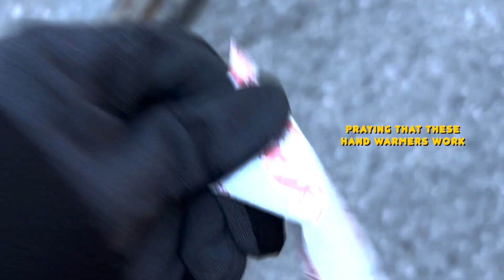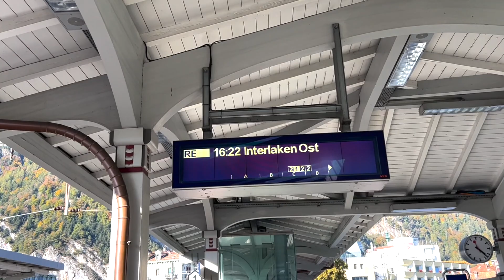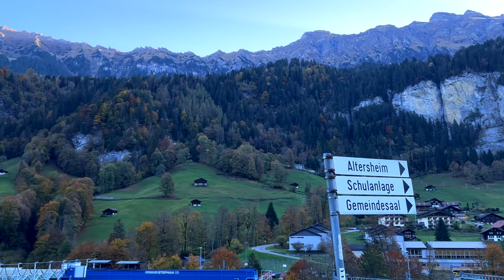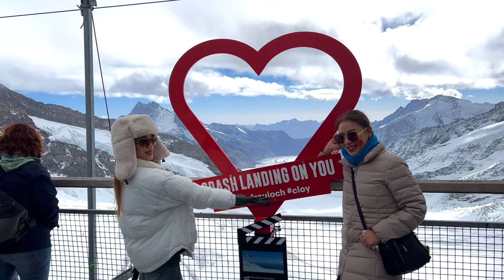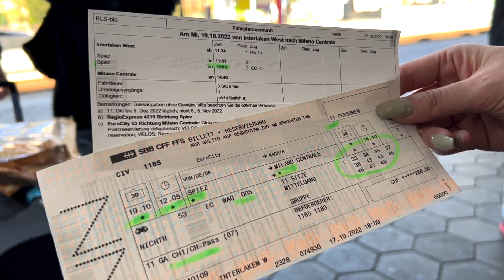(Sub) SWITZERLAND VLOG 🇨🇭 Top of Europe, Toblerone mt., Interlaken พาเที่ยวเมืองฮิต หนาวมาก Ep.2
hi yall :) come with me to Switzerland EP.2

We ended up in Zermatt for another night & went ON to the Matterhorn (Toblerone mountain). The next day, we took a day trip to Jungfraujoch (Top of Europe) then ended our 1 week Switzerland trip with Interlaken as our final stop before we're off to Milan!

It was SO COLD. This is probably my first vlog on my channel that has snow in it lol

พาเที่ยวเมืองฮิตที่ Switzerland. หนาวมาก หิมะก็มาแล้วปีนี้ค่ะ
vlog นี่เป็น vlog ที่แตกต่างจากที่มายเคยทำเลย
เพราะปกติ ไม่ได้เจอหิมะบ่อย ไม่ค่อยทำ vlog ประเทศที่หนาวเลย

ขอให้ทุกคนชอบนะคะ

I made sure to add subs in Thai & English for y'all

Thanks for being here :)  I'll see your beautiful faces next week in Italy

Music by Mason Murphy, Becca Violet, Parker Rudd - Won't Give up on You

Hi I'm Mye
I'm a lifestyle content creator who loves to connect with people from all over the world through beauty, fashion, make up, clumsy moments and positivity ✿ ❀ ❁ ❃ ❊ ❋ ✣ ✤